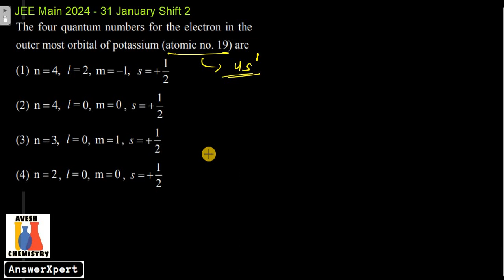The four quantum numbers for the electron in the outer most orbital of potassium (atomic no 19) are